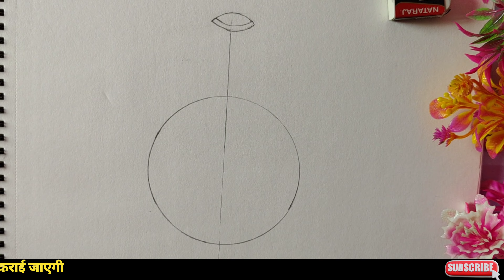New Trick 👌 | सुराही का चित्र | सुराही कैसे बनाएं | सुराही का चित्र बनाने सीखें | Surahi ka chitra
कम समय में बेहतर तैयारी के लिए आप इस चैनल से जुड़ जाएं क्योंकि सिर्फ इसी चैनल पर आपको कॉलेज के टॉप टीचर्स के द्वारा सभी विषय की तैयारी बिल्कुल फ्री में कराई जाएगी

सुराही कैसे बनाएं
सुराही का चित्र
सुराही का चित्र कैसे बनाएं
सुराही कैसे बनाई जाती है
सुराही कैसे बनाया जाता है
सुराही कैसे बनाते हैं
सुराही कैसे बनती है
सुराही का डिजाइन
सुराही की डिजाइन
surahi drawing
surahi drawing easy
surahi drawing shading
surahi drawing mein
surahi drawing colour
surahi drawing simple
surahi drawing 3d
surahi drawing easy trick
surahi drawing design
surahi drawing pencil shading
HLV DIGITAL CLASSES
drawing surahi
how to draw surahi
how to draw surahi step by step
आसानी से सुराही का चित्र कैसे बनाये
सुराही का चित्र आसानी से कैसे बनाएं
सुराही का चित्र कैसे बनाते है

Track: Wariyo - Mortals (feat. Laura Brehm) [NCS Releasel

HLV DIGITAL CLASSES
drawing surahi